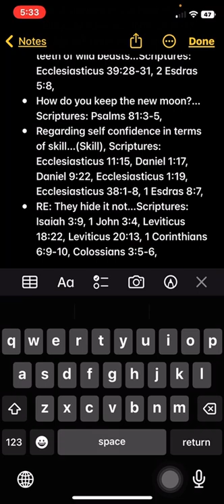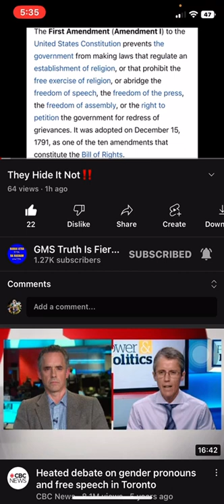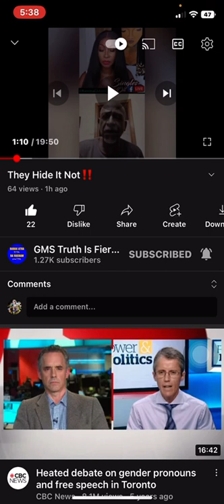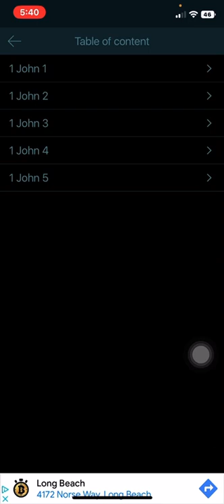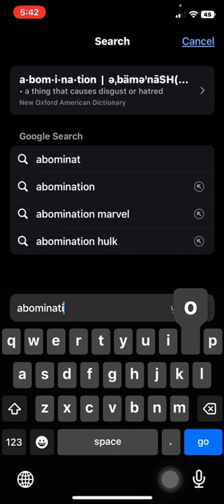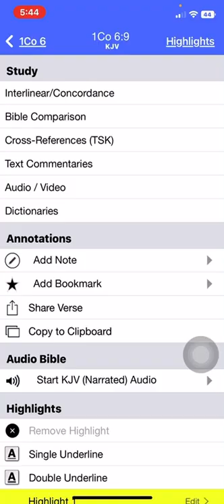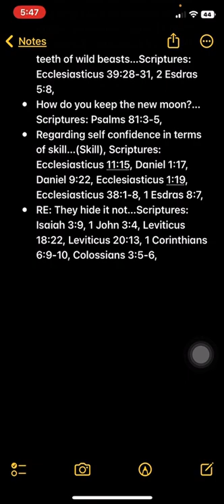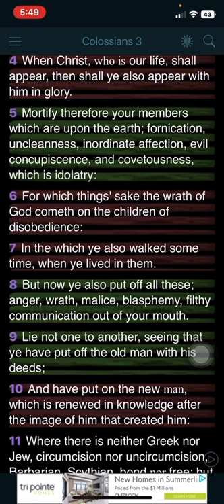RE: They hide it not…